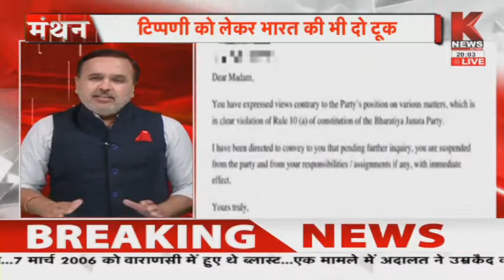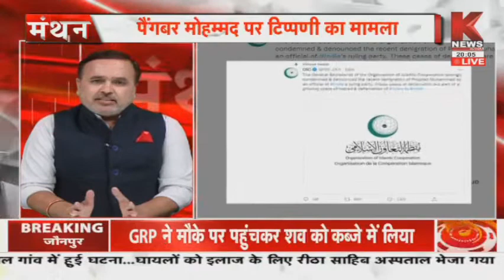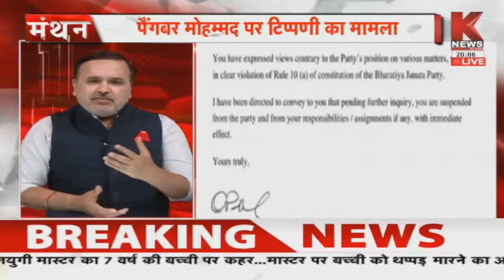काशी ब्लास्ट पर फांसी || मंथन || प्रधान संपादक दुगेंद्र चौहान के साथ || KNEWS